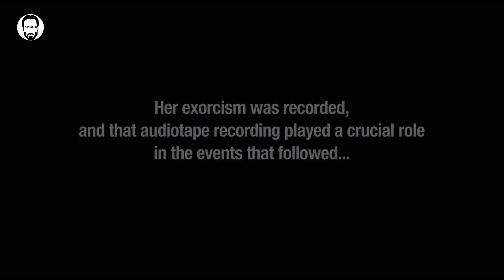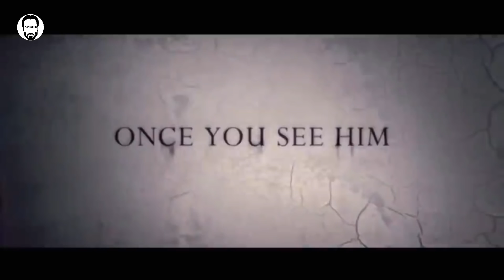Top 10 Hollywood Horror Movies In Tamil Dubbed | Best Horror movies in Tamil | Playtamildub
Best Horror movies in tamil dubbed.